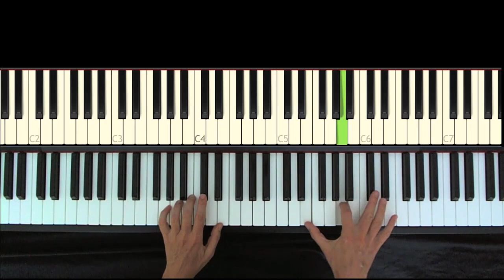Nasıl Geçti Habersiz, Namik Yakuboğlu, piano